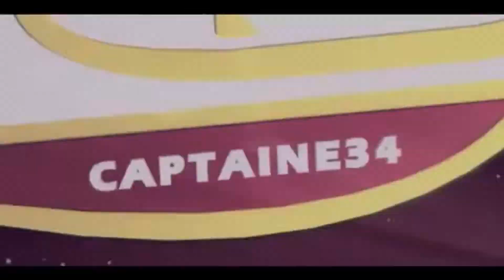FIFA20 | Pack Opening FUT Birthday | On Pack Du Très Lourd !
Hello les amis ont se retrouve pour une nouvelle vidéo sur FIFA20 !

Mon intro a été faite par GoldyDZN GFX and VFX !